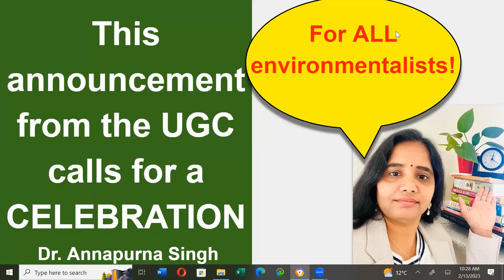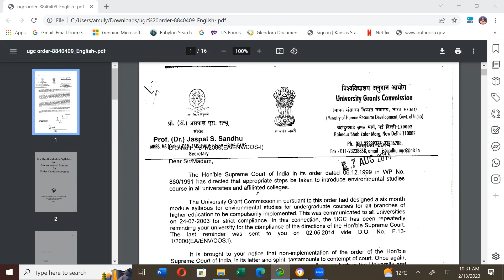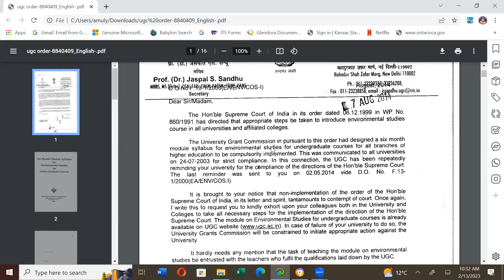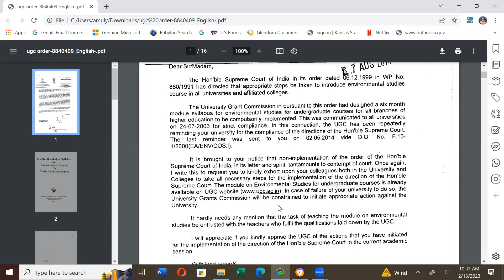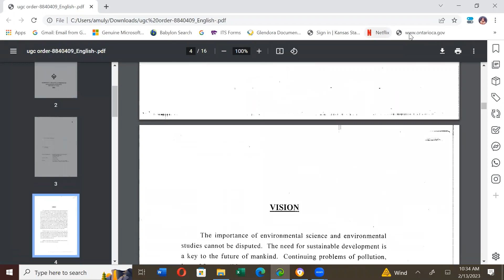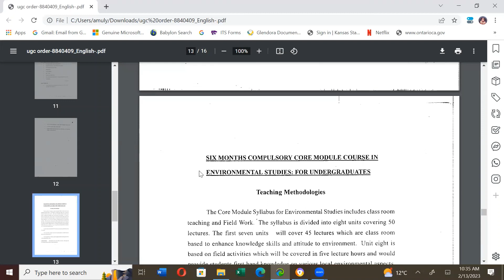This announcement from the UGC calls for celebration